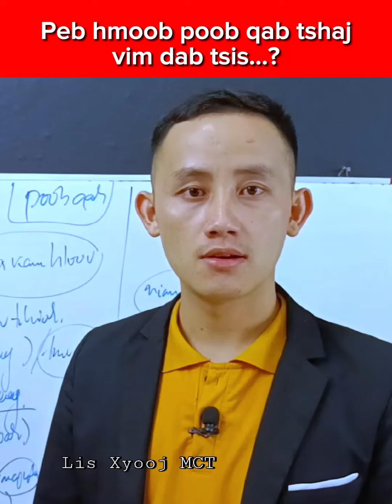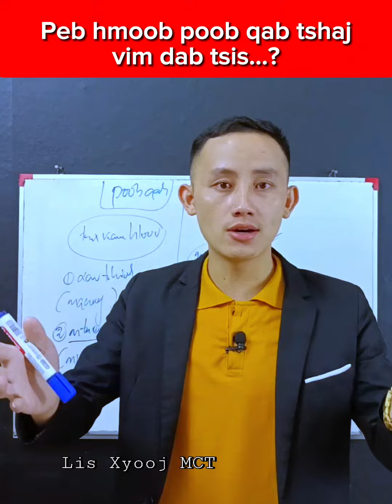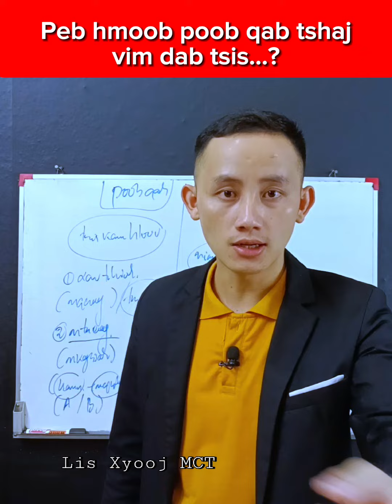Peb hmoob poob qab tshaj vim dab tsis...?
Peb hmoob poob qab tshaj vim dab tsis...? Kawm tswv yim khwv nyiaj saum Online sau ntawv & hu tau rau kuv xov tooj hauv qab no 👇_______________________________ຕິດຕາມ & ຕິດຕໍ່ທຸກຊ່ອງທາງດ້ານລຸ່ມ:WhatsApp Facebook